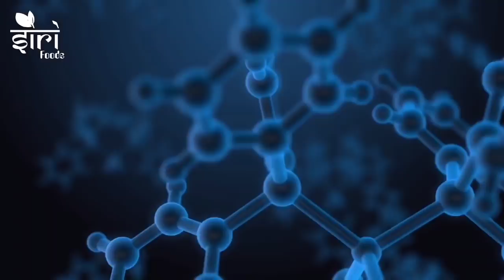ದಿನ ಭವಿಷ್ಯ - 01/2/2022 - ಮಂಗಳವಾರ - ಇಂದಿನ ಭವಿಷ್ಯವಾಣಿ | today's horoscope in kannada daily astrology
ವಾರ - ಮಂಗಳವಾರ

1)ಮೇಷ
2)ವೃಷಭ
3)ಮಿಥುನ
4)ಕರ್ಕಾಟಕ
5)ಸಿಂಹ
6)ಕನ್ಯಾ
7)ತುಲಾ
8)ವೃಶ್ಚಿಕ
9)ಧನುಸ್ಸು
10)ಮಕರ
11)ಕುಂಭ
12)ಮೀನಾ

Dina Bhavishya || Daily Horoscope - 01/2/2022 - Tuesday - Today's horoscope in Kannada Daily astrology

Today's Date : 01 February 2022

Day : Tuesday